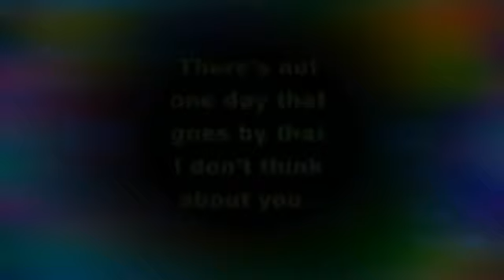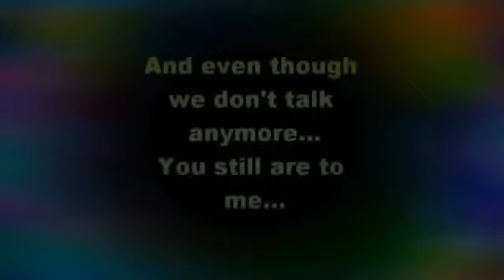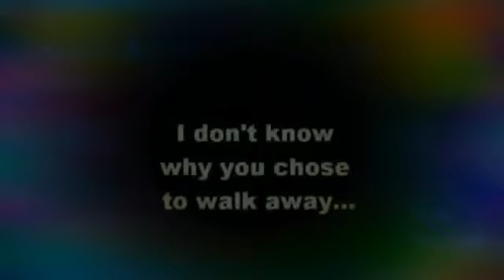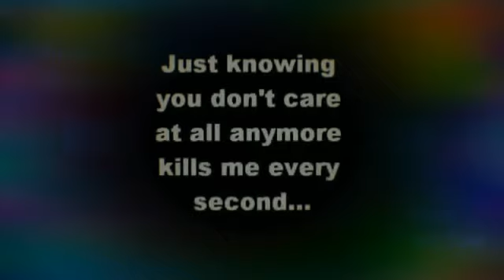Miss uu dost😘 Sad Status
जीवन में बहुत महत्वपूर्ण वस्तुओं के होने के बावजूद भी एक इंसान के जीवन में मित्रता एक बहुत ही मूल्यवान रिश्ता है। कोई भी जीवन को पूरी तरह से संतोषजनक नहीं बीता सकता अगर उसके पास भरोसेमंद दोस्ती नहीं है। हरेक को जीवन की अच्छी-बुरी यादें, असहनीय घटना और खुशी के पल को साझा करने के लिये एक अच्छे और निष्ठावान मित्र की ज़रुरत होती है। सभी के जीने के लिये एक अच्छे और संतुलित मानव अन्योन्यक्रिया की बहुत आवश्यकता होती है।

अच्छे दोस्त एक-दूसरे की संवेदनाओं और भावनाओं को बाँटते हैं जो स्वस्थ होने और मानसिक संतुष्ठि का एहसास लाता है। एक मित्र ऐसा इंसान है जिसे कोई गहराई से जान सकता है, हमेशा पसंद और भरोसा कर सकता है। दोस्ती में शामिल दो व्यक्तियों के स्वाभाव में कुछ एकरुपता होने के बावजूद, उनके पास कुछ अलग विशेषताएँ होती है लेकिन बिना एक-दूसरे के अनोखेपन को बदले उन्हें एक-दूसरे की ज़रुरत होती है। आमतौर पर, बिना आलोचना के दोस्त एक-दूसरे को प्रेरित करते हैं लेकिन कई बार कुछ सकारात्मक बदलाव लाने के लिये दोस्त अपने दूसरे मित्र की बुराई भी करता है।